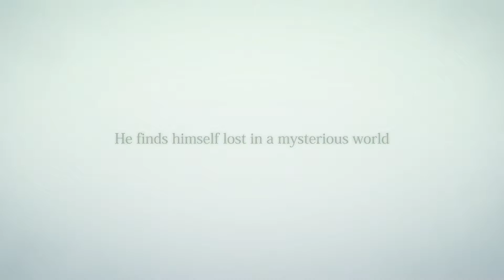rain™ Announce Trailer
Platform: PS3
Release Date: 2013
Genre: Adventure
Publisher: Sony Computer Entertainment
Developer: JAPAN Studio